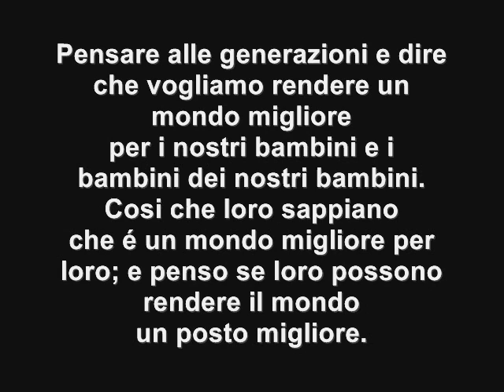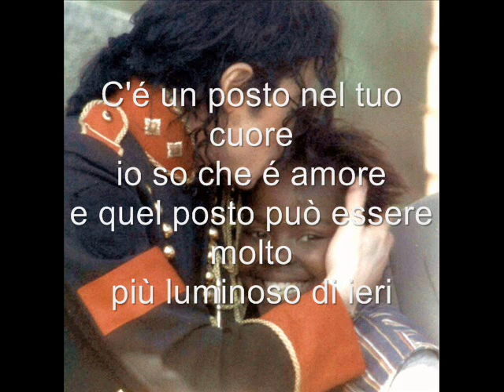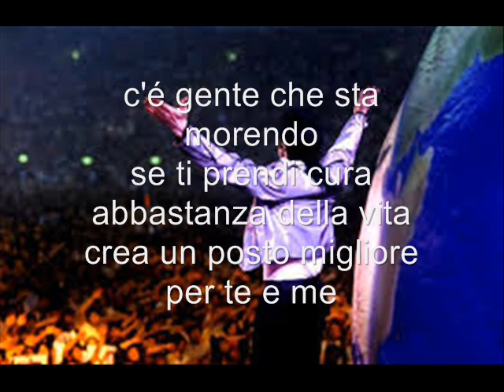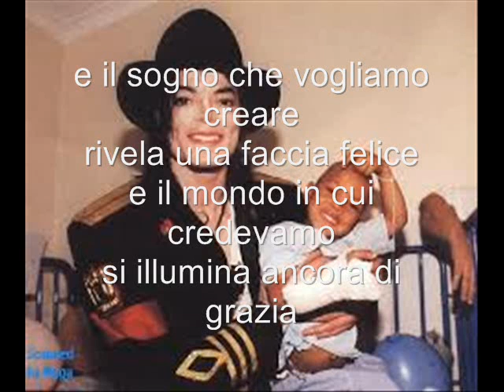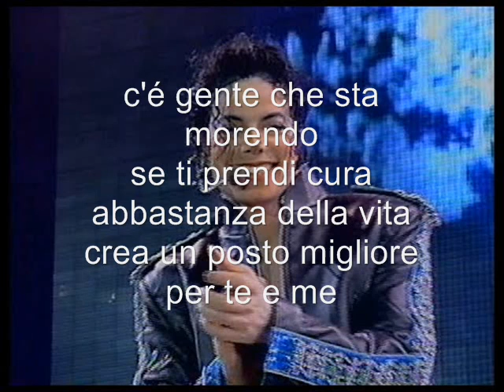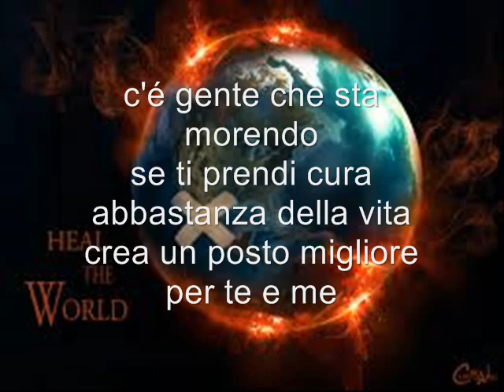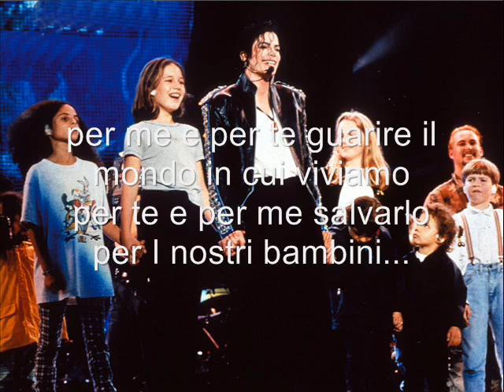Michael Jackson - Heal The World (Sub Ita)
Una delle più belle canzoni di Michael Jackson, con traduzione in Italiano.Ho fatto del mio meglio :)